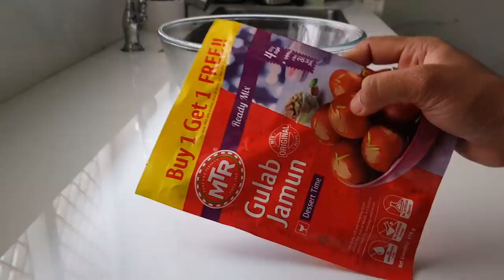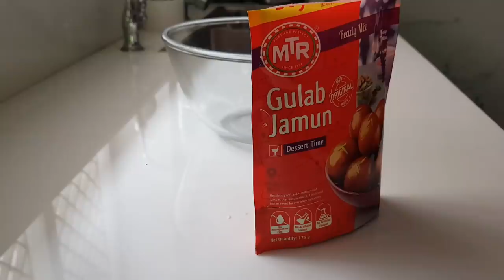டக்குனு பண்ணலாம் மக்கன் பேடா - Makkan Peda using instant Jamun Mix